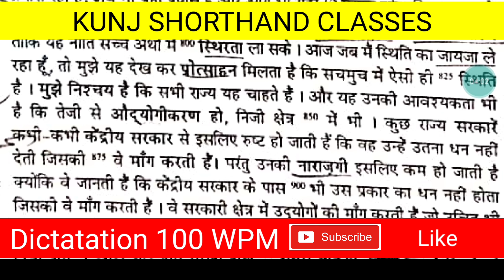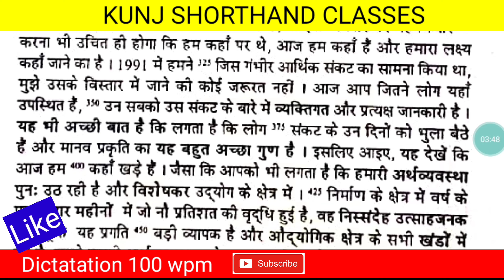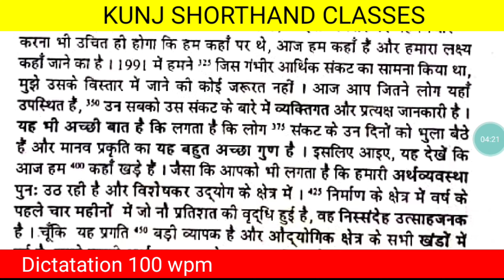[77-78] SSC Stenographer Grade-C dictation 100 WPM | SSC dictation Demo | best dictatation for